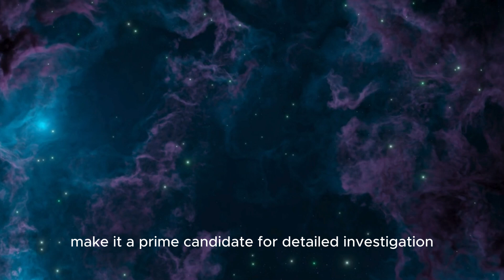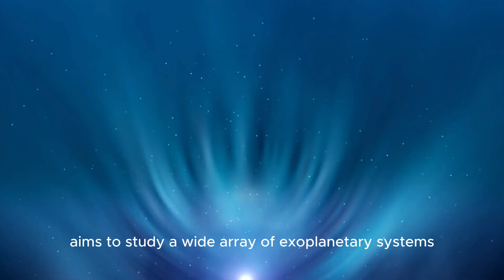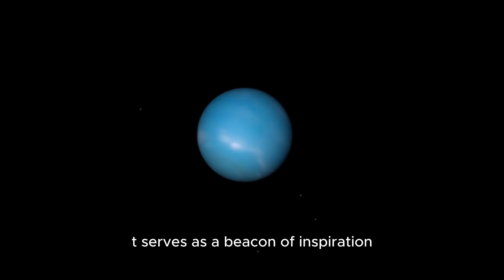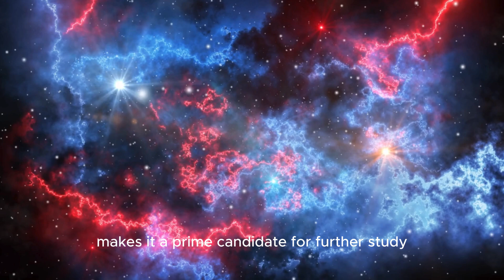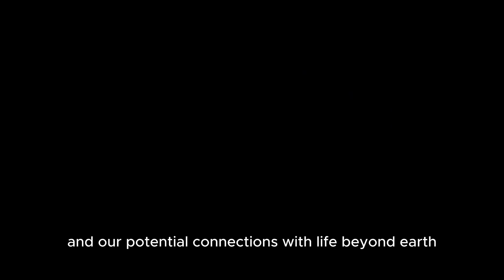James Webb Telescope Unveils Shocking Urban Lights on Proxima B—Is This Evidence of Alien Life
🚨 BREAKING DISCOVERY! 🚨 The James Webb Space Telescope has just unveiled shocking urban lights on Proxima B, a planet located just 4.2 light years away from Earth. Could this be the first sign of alien life or an advanced civilization beyond our solar system? This groundbreaking discovery has left scientists and astronomers in awe!

In this video, we’ll explore:
✅ What these urban lights could mean.
✅ The details of this stunning image captured by the James Webb Telescope.
✅ Whether this discovery points to an alien civilization on Proxima B.

Could Proxima B be the key to understanding extraterrestrial life? Watch now to learn all about this shocking new revelation from the James Webb Telescope!